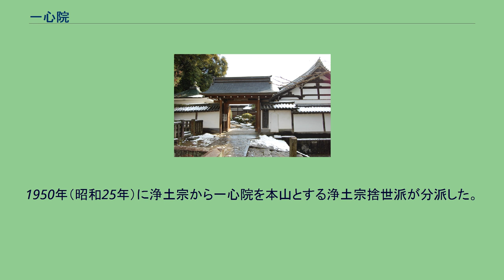一心院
一心院（いっしんいん）は、京都市東山区にある浄土宗の寺院で、浄土宗捨世派の本山。
山号は群仙山。
知恩院敷地に多くを囲まれるが、同院とは独立した別の寺である。
知恩院の御影堂脇から「智慧乃道」とよばれる石段を登りきると、左側が法然廟入り口、正面が知恩院総墓地入り口、右側が一心院の山門となる。
一心院本堂はちょうど除夜の鐘で有名な知恩院大梵鐘の上段に位置する。
一心院の敷地は本堂以外のほとんどが墓地のため、山門に「墓地に付き通行禁止」の看板が掲げられ、軒下には防犯カメラが設置してある。
しかし、山門は知恩院の開山時間内は原則的に開放されているため、知恩院を訪れる観光客がしばしば観光スポットと勘違いして一心院の境内に入り込んでしまうことがある。
墓地には、画家の塩川文麟や鈴木百年、儒者の高芙蓉らの墓がある。
この寺は、天文17年（1548年）武蔵国江戸の出身で江戸増上寺で学んだ縁誉称念（1513年 - 1554年）が、青蓮院から寺地を下賜されて創建したもので、称念は一派を形成し一心院流（現在の浄土宗捨世派）と称された。
元禄年間（1688年 - 1704年）には100ヶ寺を超える末寺を有したが、派内での争いにより知恩院の管理となった。
墓地の最上段の地には江戸時代を通じ、宮門跡（親王家次男以下の子弟が門主として入寺する寺院）である知恩院の歴代門主の墓が設けられたため、現在でもその墓域は宮内庁書陵部によって管理されている。
また、その墓域のすぐ近くには、江戸幕府12代将軍徳川家慶の正室・楽宮喬子女王の遺髪塔がある。
天保9年10月（1838年11月 - 12月）のある夜、時の知恩院門主であった尊超入道親王が、夢の中で白鶴の群れが一心院の裏山に飛来する光景を見て吉兆を感じ、当時山号のなかった一心院に「群仙山」の山号を名付けた。
このとき親王は自ら筆を取り、「群仙山」の字を揮毫して額字を作らせた。
1950年（昭和25年）に浄土宗から一心院を本山とする浄土宗捨世派が分派した。